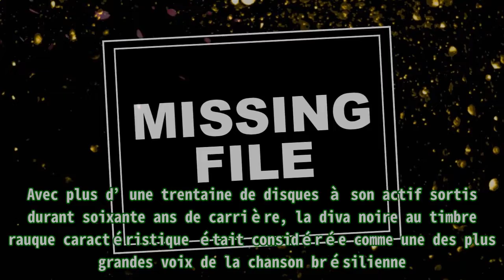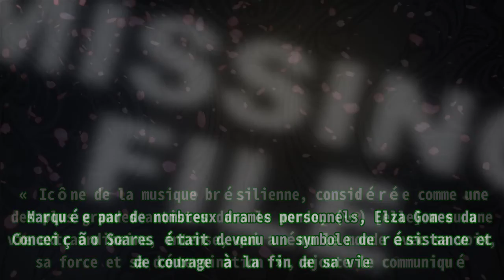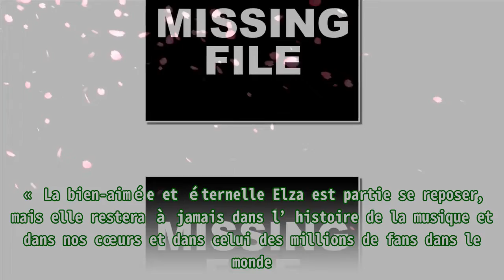Elza Soares, « chanteuse brésilienne du millénaire », est morte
Elza Soares, « chanteuse brésilienne du millénaire », est morte Elle avait été élue « chanteuse brésilienne du millénaire » par la BBC en 1999. La compositrice et interprète Elza Soares est morte j